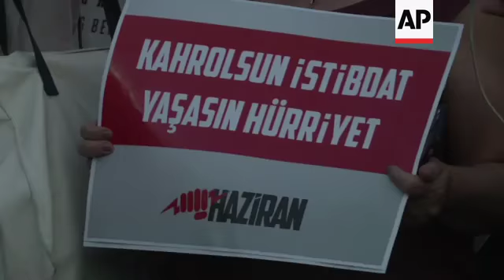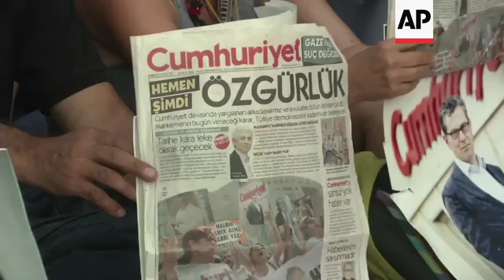Turkey court frees 7 paper staff, 5 kept in jail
(28 Jul 2017) A Turkish court on Friday ordered the release of seven journalists and staff members of an opposition newspaper pending the outcome of their trial but ruled that five others should remain jailed.
The employees of Cumhuriyet, a newspaper staunchly opposed to President Recep Tayyip Erdogan, are accused of aiding terror organisations in a case that has added to concerns over rights, freedoms and judicial independence in Turkey.
A total of 19 people are on trial, including Cumhuriyet's editor-in-chief Murat Sabuncu, investigative journalist Ahmet Sik, commentator Kadri Gursel and cartoonist Musa Kart.
They're charged with "sponsoring" several outlawed organisations, including Kurdish militants, a far-left group and the network of US-based cleric Fethullah Gulen, who is blamed for last year's failed coup.
Two of the suspects, including Cumhuriyet's former chief editor Can Dundar, are being tried in absentia.
Dundar is in Germany.
Their arrests were part of a widespread government crackdown in the wake of the coup that has led to the imprisonment of more than 50,000 people, including journalists, opposition lawmakers and activists.
Critics say the crackdown that initially targeted people suspected of links to the failed coup has expanded to include government opponents.
Kart was among those who were ordered released pending trial.
Sabuncu, Sik and Gursel will remain jailed.
Five of the defendants had been released before the start of the trial.
The trial was adjourned until September 11.